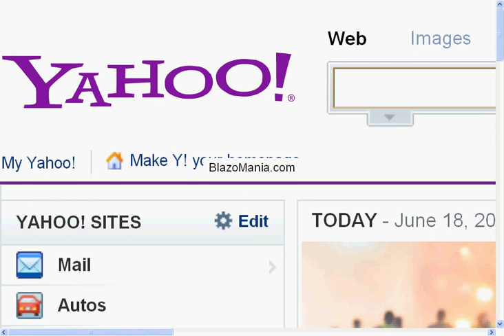Yahoo Animated Logo For Father's Day 2011[BlazoMania]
For Father's Day 18th June, 2011, Yahoo has replaced its official logo to the Animated Logo.